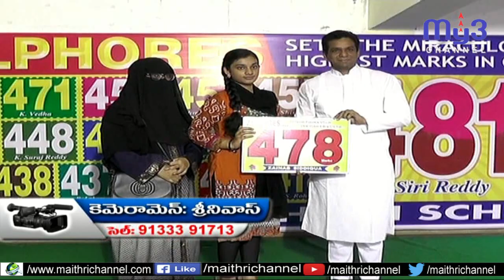సిబిఎస్ఈ ఫలితాల్లో అల్ఫోర్స్ విద్యార్థుల విజయకేతనం...